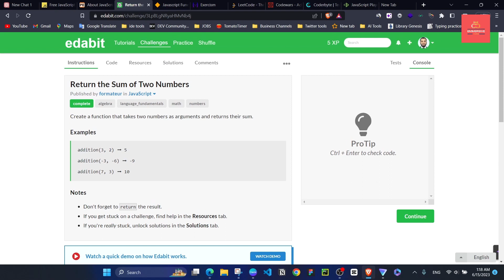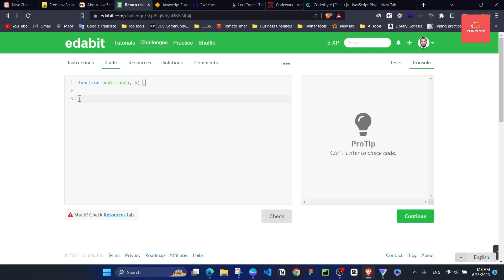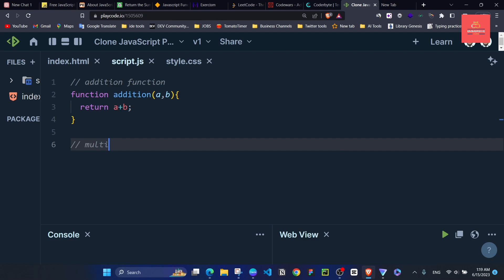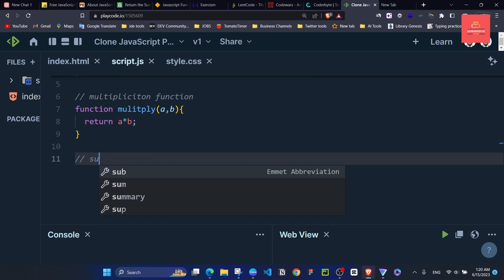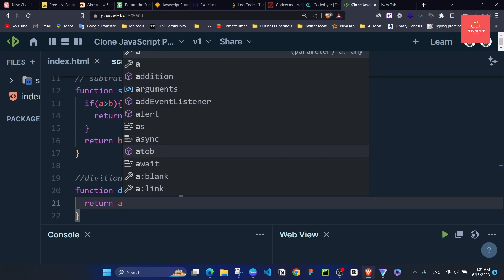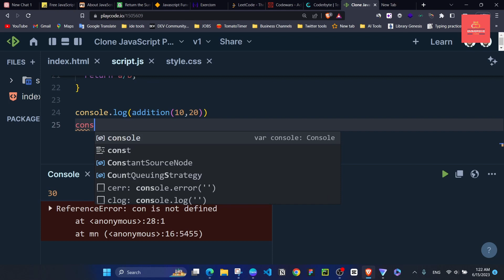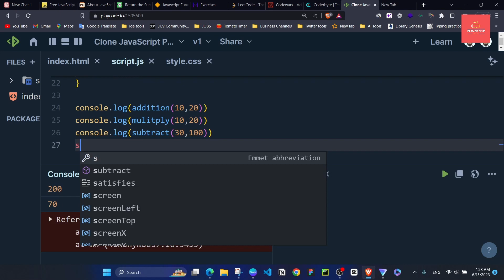#1 javaScript Problem solving || ኮድ ቻሌንጅ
Develop Your Problem-Solving skills with this javascript code challenge series.
let's code!.  Let's be a developer.

Question:
Return the Sum of Two Numbers:

Create a function that takes two numbers as arguments and returns their sum.

በሌሎች የማህበራዊ አገልግሎቶቻችን ላይ ለመከታተል

a tech channel in Ethiopia